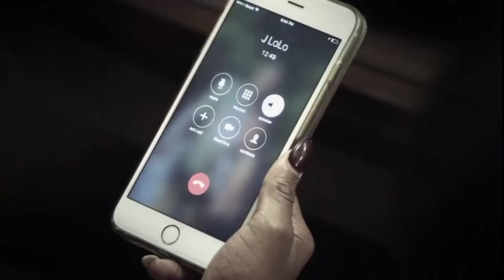Little Women Atlanta - Monie Is Scared Of Needles (S4E5 HD)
Social Media
Depending On your Timezone replies maybe be in under 30 Minutes - 2 hours
Week Days Replies will be in 6 -7 hours